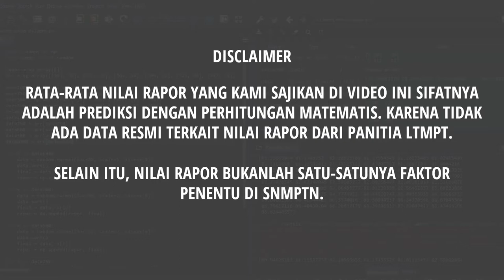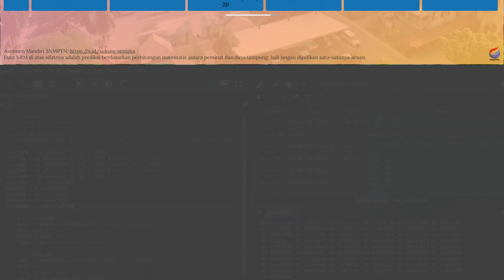Nilai Rata-Rata Minimal (NRM) Rapor untuk Lolos SNBP UNTIRTA 2022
Dan buat kalian yang bingung dan merasa kurang percaya diri dengan nilai rapor yang kalian miliki untuk bisa lolos SNBP di Untirta, kalian bisa menyimak video di atas. Video di atas adalah info singkat mengenai prediksi nilai rata-rata rapor minimal untuk bisa lolos di SNBP Untirta.

Semoga video di atas bisa bermanfaat dan bisa membantu kalian yang masih bingung untuk menentukan pilihan jurusan di SNBP. Khususnya di Untirta.